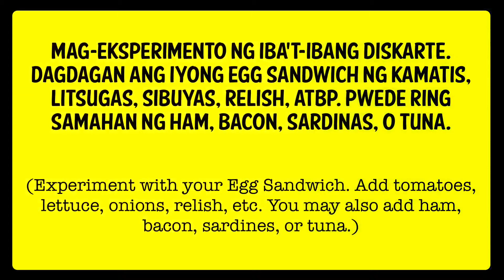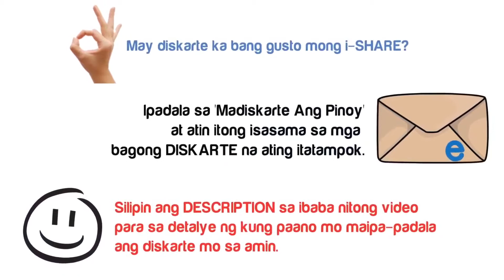Madiskarte Ang Pinoy: Gumawa ng perfect na Egg Sandwich sa loob lamang ng isang minuto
(Make a perfect Egg Sandwich in one minute or less)

Paborito mo bang meryenda ang Egg Sandwich pero tamad kang gumawa nito? No problemo. Simple lang ang diskarte diyan. Panoorin ito at matutong gumawa ng Egg Sandwich sa loob lamang ng isang minuto! Mabilis at mura na, super sarap pa!

Subukan niyo!
Perfect na diskarte ito para sa meryenda. Tamang-tama din na pambaon sa school o sa trabaho o kahit sa lakwatsa.

MADISKARTE ANG PINOY!

Sabi ni lolo, "Daig ng maagap ang masipag."
Sabi ko naman, "Daig ng madiskarte ang matalino!"

Welcome sa Madiskarte Ang Pinoy, ang YouTube channel kung saan mahahanap ang iba't ibang mga diskarte at kagalingan nating mga Pinoy. Ang channel na ito ay gawang Pinoy para sa mga Pinoy. Atin 'to!

Ang Pinoy ay tunay nga at sadyang madiskarte. Meron tayong solusyon sa halos lahat ng uri ng suluranin. At lalu pang lumalabas ang ating pagiging madiskarte kapag naharap sa iba't ibang suliranin at pagsubok.

I-SHARE ANG DISKARTENG NALALAMAN

May alam kang diskarte na di pa na feature sa Madiskarte Ang Pinoy? Ipadala mo ito sa amin at kung mapipili ng ating content selection committee ay ipo-post natin ito.

1. video clip ng iyong diskarte (10 mins maximum; landscape mode at hi-res kung maaari; sa format na MOV, MP4, o AVI)

MAHALAGANG PAALA-ALA: Dahil sadyang malalaki ang file size ng mga video files ay huwag tangkaing i-email ito sa amin. Sa halip ay gawin ang alin man sa mga ito:

a. Kung meron kang google o gmail account ay i-upload ang iyong video clip sa Google Drive at i-share sa ang URL nito.

        c. Kung wala kang Google o Gmail account at wala ka ring Dropbox ay iminumungkahi namin na gumamit ka ng alinman sa dalawang ito. Libre naman sila pareho.

Puntahan ang o para sa karagdagang detalye.

2. Maikling deskripsiyon o paliwanag ng iyong diskarte. (Sa Tagalog kung maaari)

3. Yung pinaka-cute o pinaka-pogi mong picture.

4. Konting impormasyon tungkol sa iyo (saan naninirahan/nagaaral/nagtratrabaho; ilang taong gulang, trabaho o hanapbuhay, etcetera)

5. Iyong sagot sa katanungang, "Ano ang maiaambag mo sa ikalulutas ng iba't-ibang suluranin sa Pilipinas at/o sa buong mundo?" (Optional subalit ikalulugod naming lubos kapag iyong sinagot).

6. Isulat ang "Madiskarte Ang Pinoy" sa Subject bago i-send ang email.

Mahalaga: Hindi kailangang orihinal o sarili mong likha ang ibabahagi mong diskarte. Pwedeng natutunan mo ito sa iba o di kaya ay napanood o nabasa. Okey lang yan. Ang mahalaga, dapat orihinal ang iyong pagpapakita ng diskarte at ikaw ang gumawa at may-ari ng video na isusumite mo. Huwag magsusumite ng video na hindi ikaw ang may aga o di ikaw ang may-ari.

SILIPIN DIN ANG MGA SUMUSUNOD NA CHANNELS

IBA PANG RECOMMENDED CHANNELS